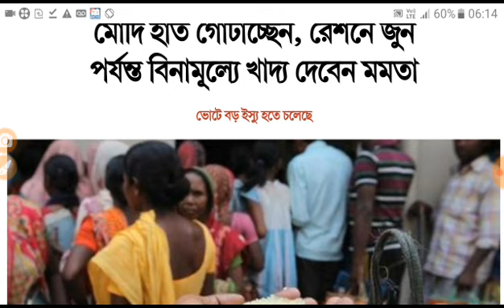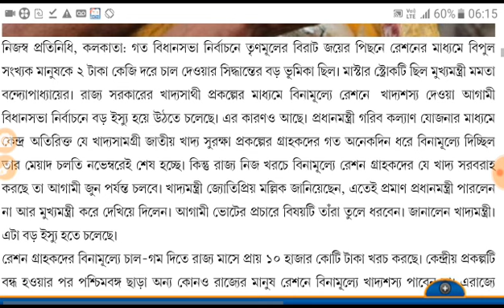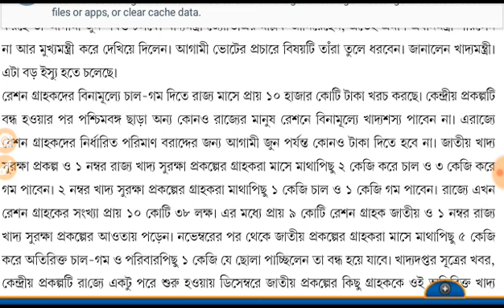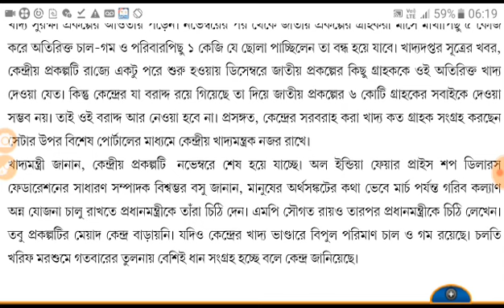রেশন কার্ড নিয়ে আবার বিরাট ঘোষণা। ডিসেম্বর মাস থেকে আর অতিরিক্ত মাল ফ্রীতে পাবেন না।